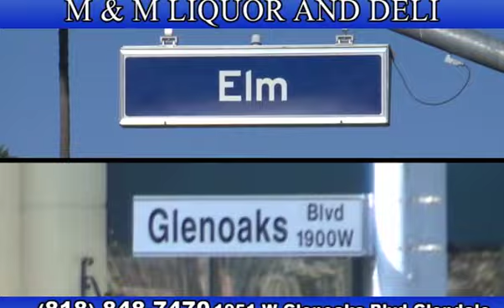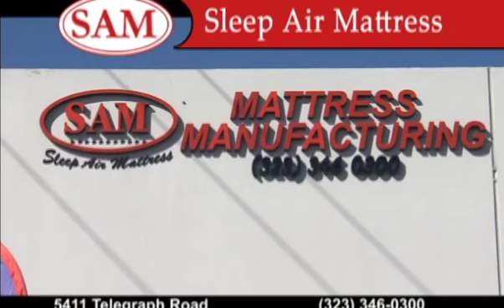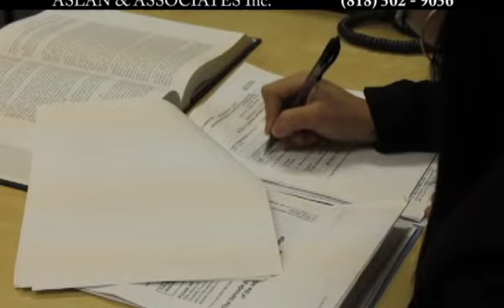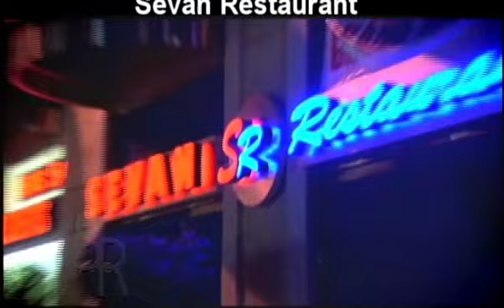2012 Gyumri Art School Vachegan Sarkisyan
AABC 2012